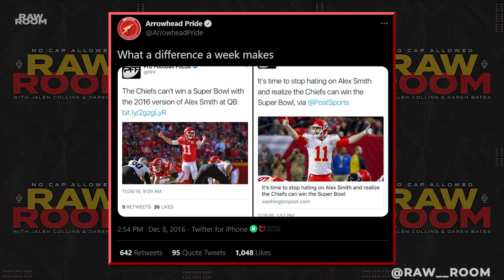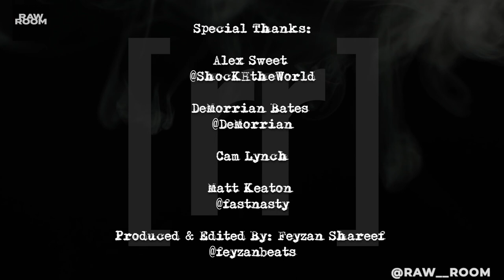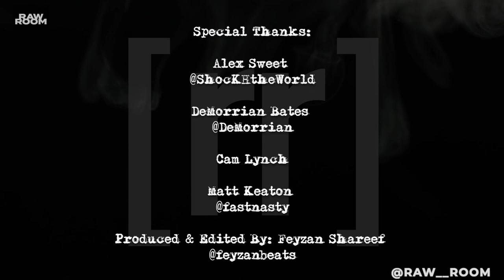Raw Room - Cypress OG (ft Jamil Douglas)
This week on the Raw Room features Super Bowl champion and Tennessee Titans' offensive guard Jamil Douglas as he talks hilarious Titans locker room stories, growing up with hoop dreams, his first time drunk, funny college recruiting stories, learning about the NFL business as a rookie, more wild rounds of the Oklahoma Drill and Pay/Tag/Cut, and much more!

Follow @Raw__Room on Twitter/IG to be eligible to win NFL game tickets, Raw Room merch, and more!

Big Shout Out:
Alex Sweet: @ShoKHtheWorld